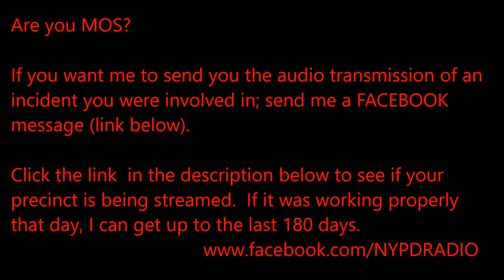Midtown South NYPD foot chase 8/22/17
The following is edited audio (to remove long gaps of silences) of a officers from NYPDs Midtown South Precinct getting into a foot pursuit on 8/22/2017 following a 10-34 call (assult)

and if you want me to send you the audio transmission of an incident you were involved in; send me a FACEBOOK message with the DATE and TIME.

Assuming the feed was working properly that day, the MAX I can go back is 6 months.